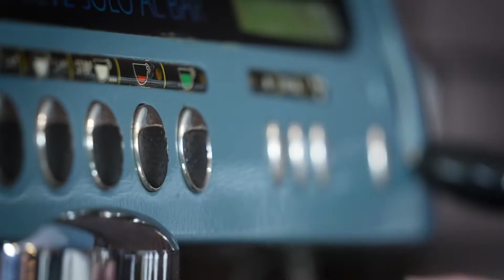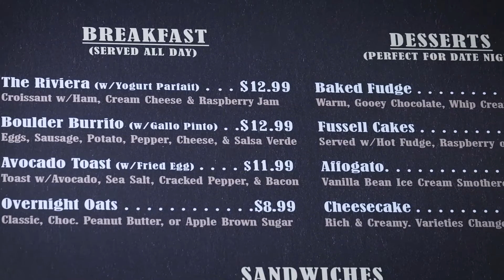Boulder Creek Coffee "About" Video